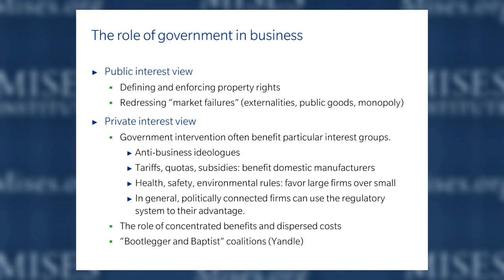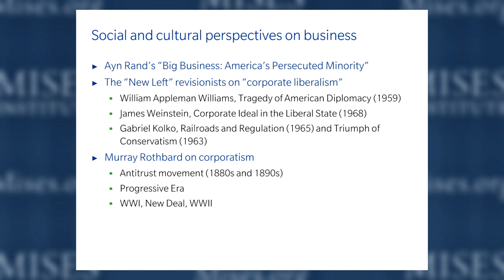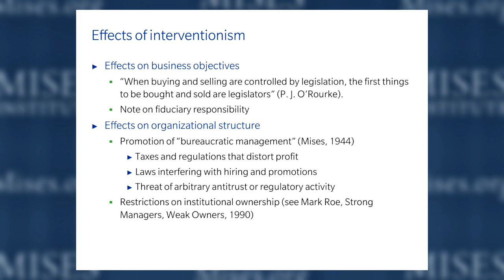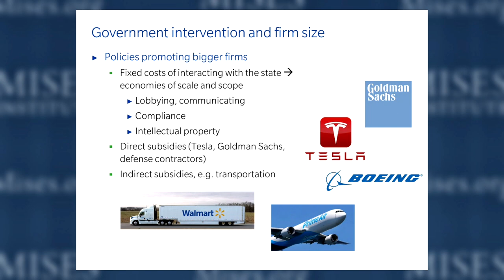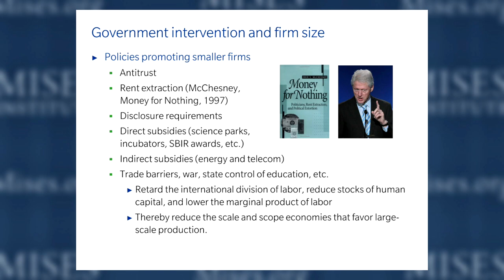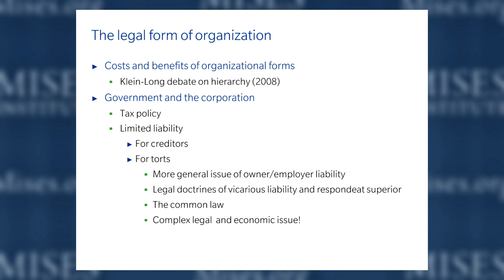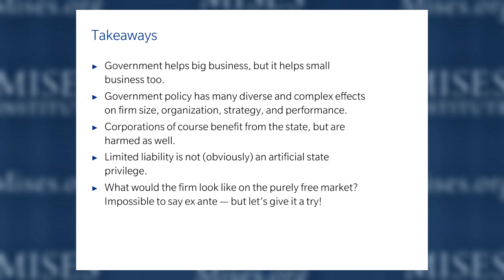Government and Big Business | Peter G. Klein